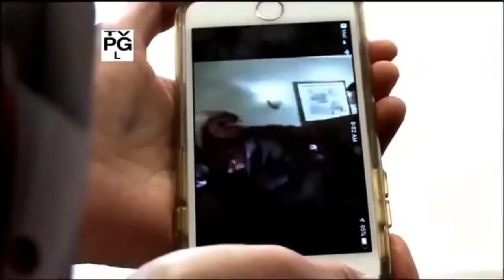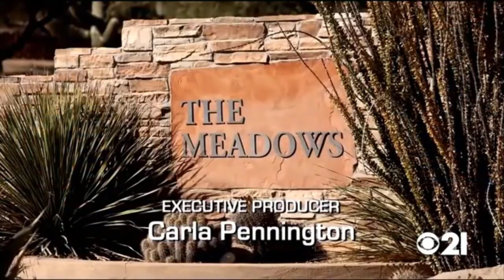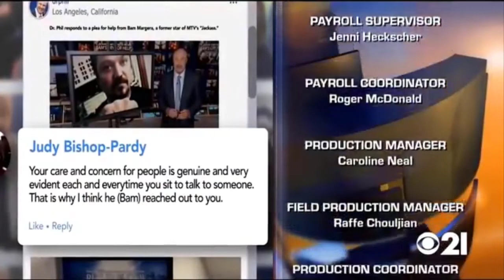✔️Dr Phil Show 2022👉 Troubled Waters